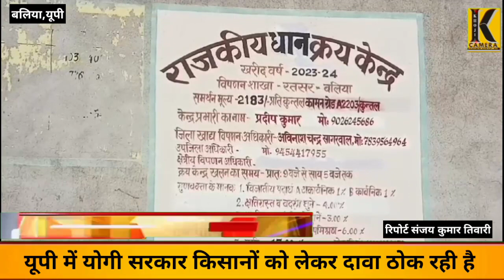बलिया, सरकारी धान क्रय केन्द्रों के नही खुलने से किसान बिचौलियों के हाथों बेचने को हुए मजबूर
सरकारी धान क्रय केन्द्रों के नही खुलने से किसान बिचौलियों के हाथों बेचने को हुए मजबूर